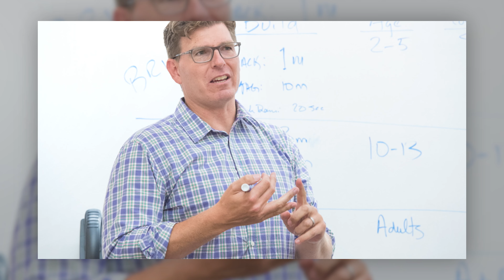2022 IWU Alumni Entrepreneur of the Year Marc Talluto '94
Marc Talluto '94 was named the inaugural Illinois Wesleyan University Alumni Entrepreneur of the Year in 2022.

Marc is a serial entrepreneur and venture investor who has built and collaborated on numerous technology services and products companies. He founded Fruition Partners and grew it from a boot-strapped startup into a global system integrator for cloud software company, ServiceNow. Fruition was awarded a place in the Inc. 500; it was Forbes #1 inner city company in 2014 and was recognized by Brill Street as a top 50 employer. Fruition was acquired by DXC where Marc further expanded the Fruition platform by globally consolidating and integrating numerous ServiceNow regional partners.

Currently, Marc is doing it all over again as Chairman of Thirdera and continues his pursuits as a limited partner, board member, educator, philanthropist, random hobbyist, husband, and dad.

Video by Amy Rankin, Rack Focused Productions